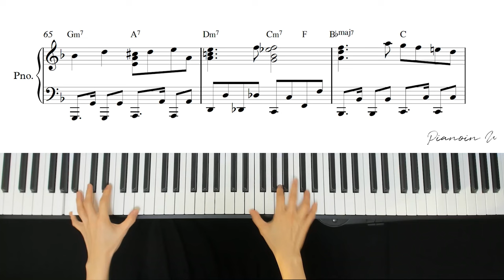TWS (투어스) '첫 만남은 계획대로 되지 않아'/ Piano Cover / Sheet